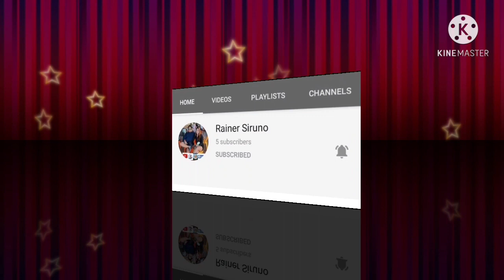Oh May Gulay!!!May Binata Na Ako//ADMIN JEAN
ADMIN JEAN#May Binata na ako/Totoo ba to?

Grabe ang bilis ng panahon noh ang liit pa noon ng anak ko ngayon nagbibinata na talaga xa.